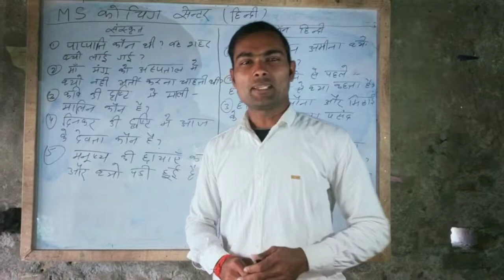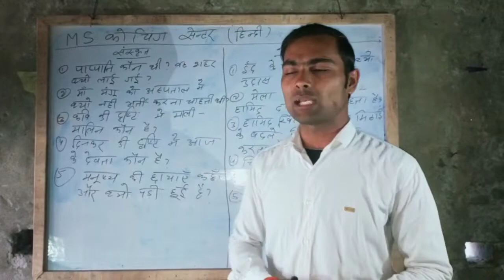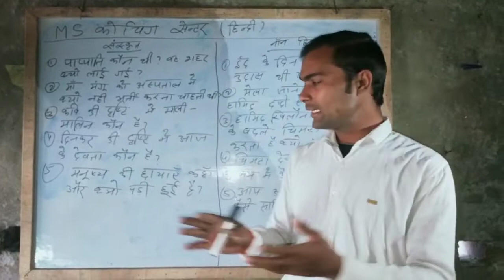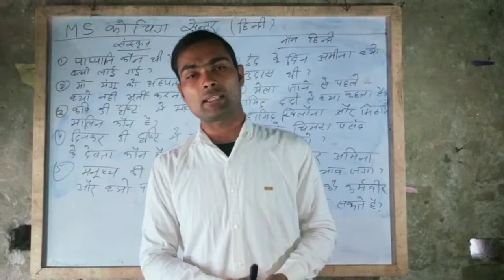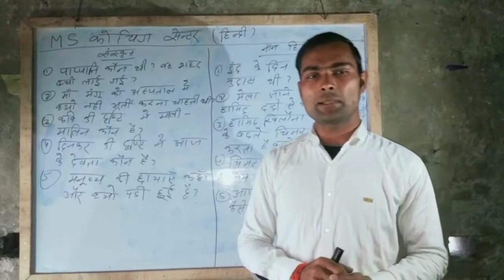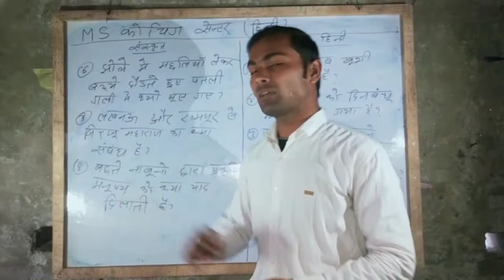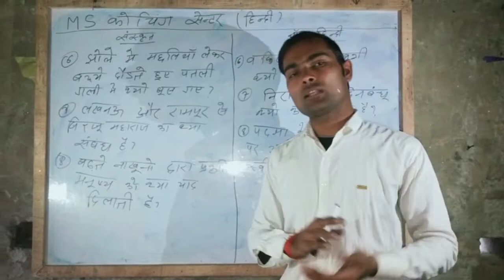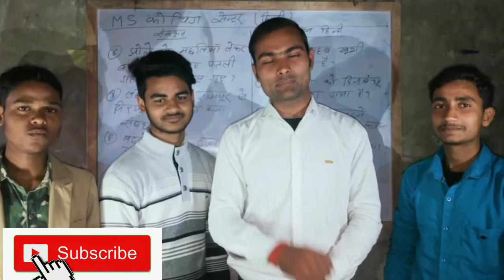हिंदी एंव नॉन हिंदी के (VVI प्रश्न) मैट्रिक परीक्षा के चुनिंदा प्रश्न। by- Manish kumar singh